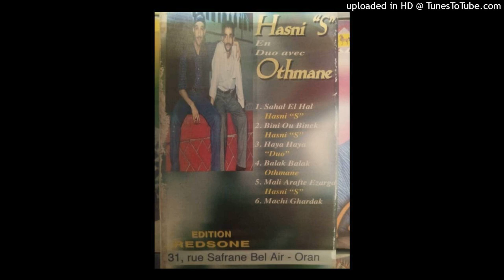HASNI SGHIR - 03-SAHAL EL HAL